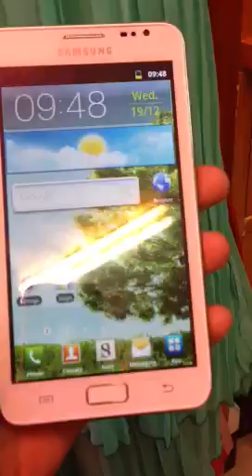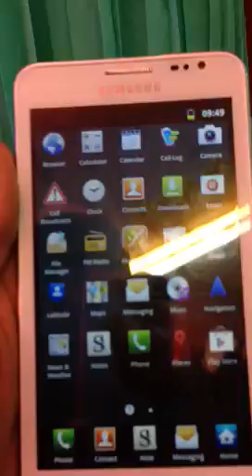Samsung galaxy note android 4 clone